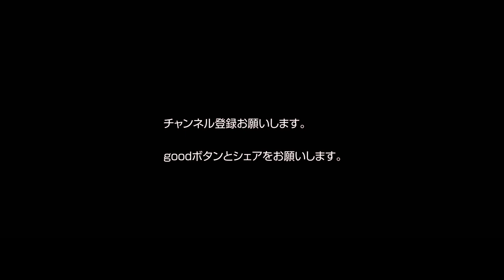高萩洋次郎のプレー集解説 天才的な間合と空間認識能力